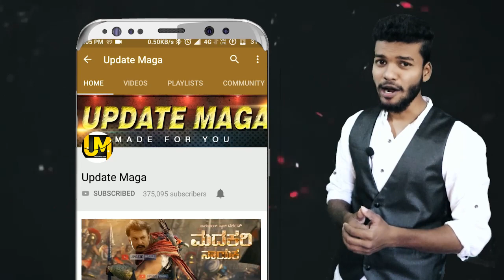Pailwan | Sudeep Pailwan Movie Release Date Change | Akanksha | Pailwan Songs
Pailwan | Sudeep Pailwan Movie Release Date Change | Akanksha | Pailwan Songs | Movie Release Date | Akanksha Sigh |  Ravishankar | Pailwan Movie update

-Watches for Mens & Boys Rs.299
- Samsung 4.1 Bluetooth Rs.250
-Wireless LED Bluetooth Speaker Rs.250